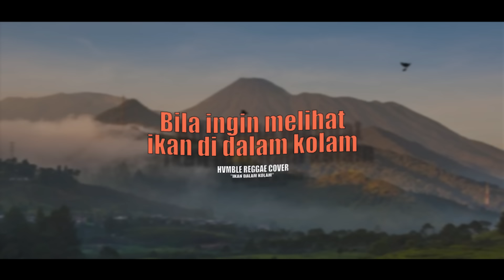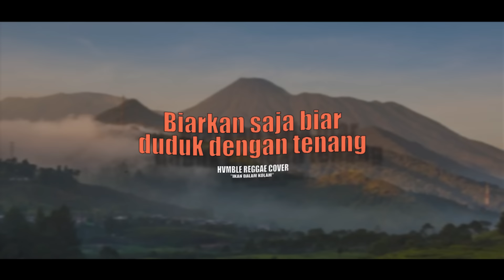IKAN DALAM KOLAM REGGAE SKA COVER HVMBLE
gabut bree..
original by : husein bawafie
Cover by : HVMBLE
headset Jan lupa bree..

⛔ Kita Upload konten 2 KALI SEMINGGU ( Kecuali Berhalangan) , Khusus  Setiap MINGGU UPLOAD PAGI Dengan Gendre REGGAE SKA.